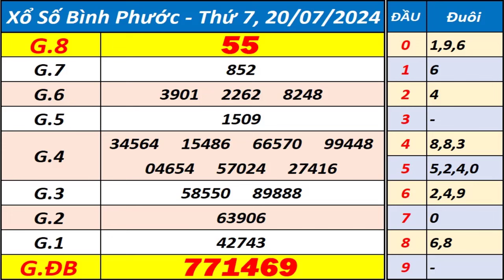Xổ số Bình Phước ngày 20 tháng 7 - XSBP - KQXSBP - SXBP - Xổ số kiến thiết Bình Phước hôm nay